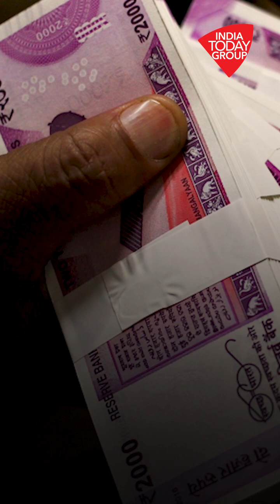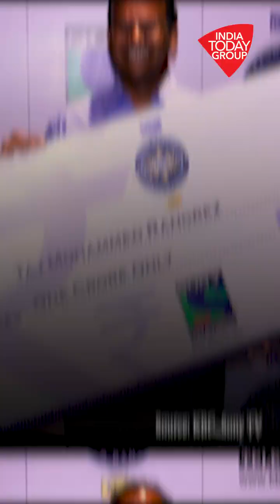KBC से करोड़ों जीतने वाले आज कहां हैं Vertical| Aajtak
पॉपुलर टीवी गेम शो 'Kaun Banega Crorepati' के 11वें सीजन की शुरुआत हो चुकी है. साल 2000 में KBC का पहला सीजन आया था और 19 साल के सफर में इस शो ने कई लोगों की किस्मत के ताले खोले हैं. आइये बताते हैं KBC से करोड़पति बने लोग आजकल क्या कर रहे हैं.